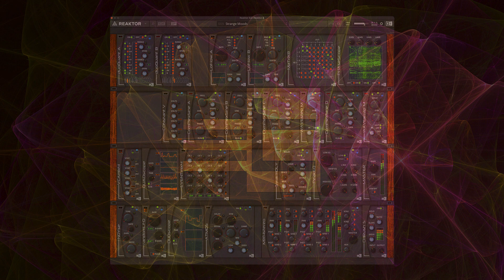DRONEstation - Strange Moods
DRONEstation utilises four sine-wave generators, enhanced with wave-shaping, LFOs, quantisers, and effects, to craft intricate and evolving drone textures with rich complexity.

The Reaktor BLOCKS Collection from ET offers a comprehensive selection of over 100 modules and 8 pre-built Ensembles. Most of the BLOCKS can be purchased individually, as can the Ensembles themselves.